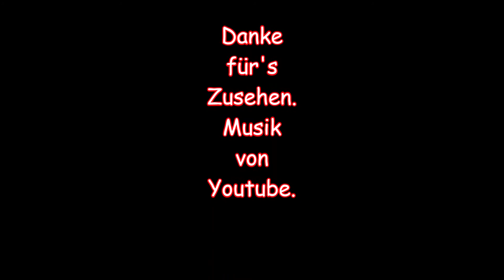LED Fluter Reparatur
Leider musste ich feststellen, dass ohne eines SMD Lötkolbens nichts geht.